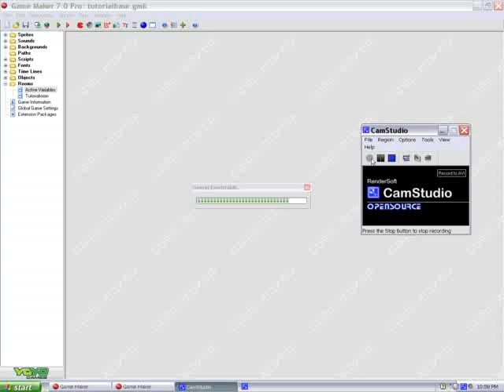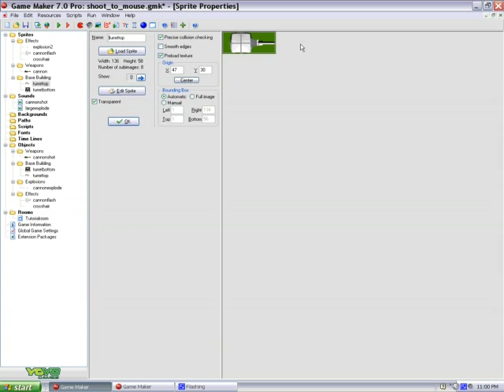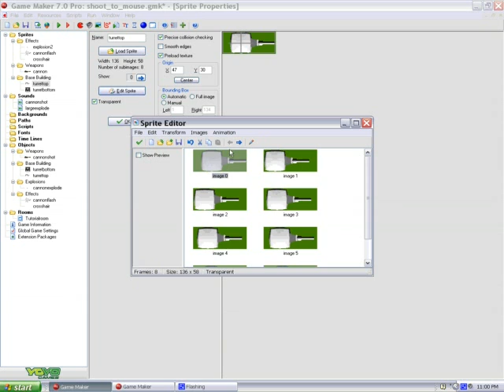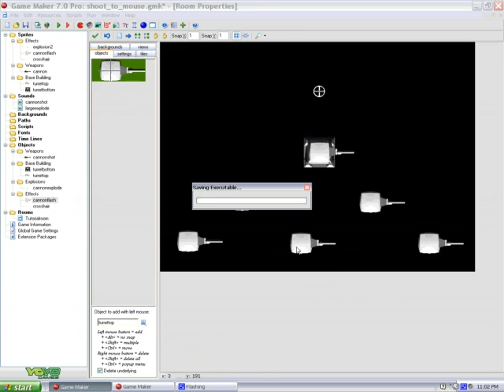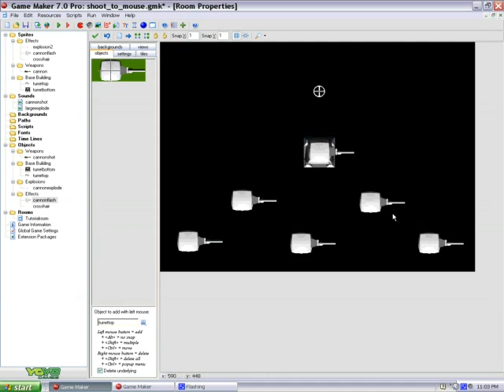shoot to mouse advanced - Game Maker 7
to download the game maker code file, graphics, & look at other tutorials. * Video's are Copyrighted 2011 Roencia Game Creators